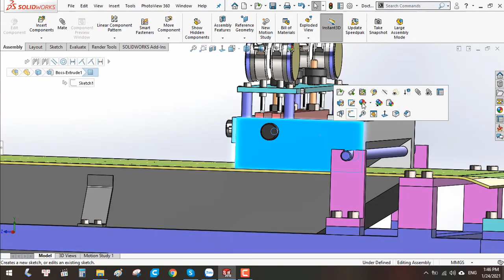Ceramic Sheet Forming Conveyor Doctor - Blade Method _ Demo Design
Tôi đang xây dựng một thiết kế cho hệ thống tráng dung dịch Ceramic bằng phương pháp Doctor - Blade
Độ dày của màng Ceramic sau khi tráng đạt từ 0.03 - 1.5 mm +- 0.015㎜
Đây là mô hình demo cho ý tưởng và tôi sẽ phải thiết kế lại để chế tạo.
Thân ái
Khang Duy

I'm building the design with Ceramic plating system by Doctor Blade method.
Thickness of Ceramic layer after plating meet the tolerance from 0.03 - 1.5mm +- 0.015mm
This is a demo designs only , I will develop and designs again for manufacturing.
Best regards,

Doctor - Blade 方法でセラミックシート整形するコンベヤーを設計しています。
出るセラミックシートの厚みは0.03ー1.5㎜±0.015㎜
このビデオは構想設計だけです。加工の為に再設計しなければなりません。
もしこの設計対して興味、欲しかったら、遠慮せずに私のメールアドレスをれんらくしてください。